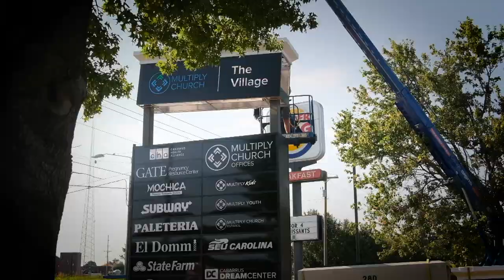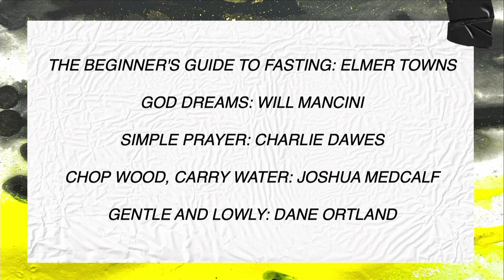The Altar of Prayer | Pastor Zack Whitt | Multiply LKN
Welcome to the first in-person recorded service of 2023! This week we kick off a new series, based on our word for the year, Altared: Carry the fire. On Week one we are looking at the Altar of Prayer.

If you are new here please click the following link so we can connect with you

Multiply family, to give your tithe or offering, follow this

Join us in person next Sunday at 8:45am & 10:15am at Liberty Prep Christian Academy -- 229 Midway Lake Rd Mooresville, NC 28115 or streaming live here on YouTube!